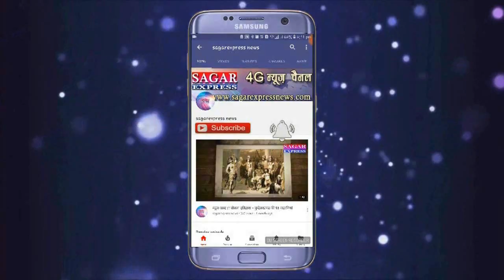टीकमगढ़...शादी के बारात जैसे अंदाज में डीजे गाजो बाजो के साथ निकली शव यात्रा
धूमधाम गाजो बाजो के साथ निकली शव यात्रा